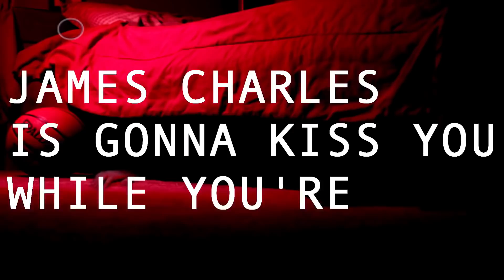PRANK CALLING WITH THE BOYS 😂📞🔥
* USE CODE "SPENCER1" IN THE ITEM SHOP # ad

--outro song!

Humanity